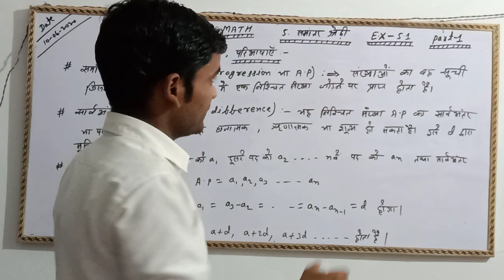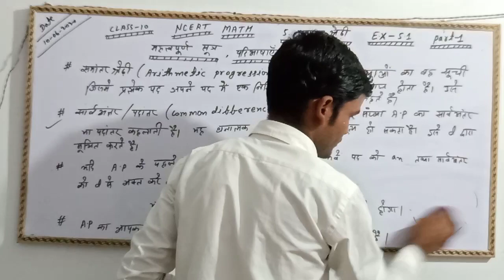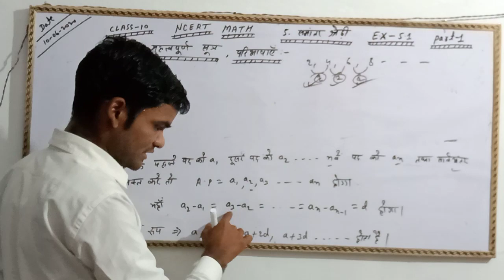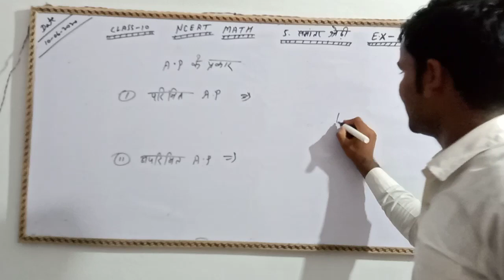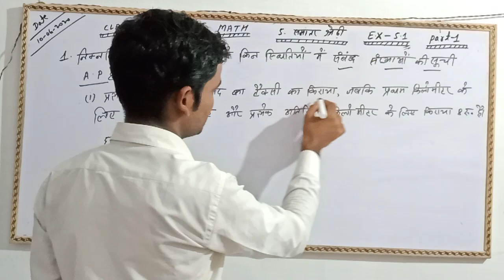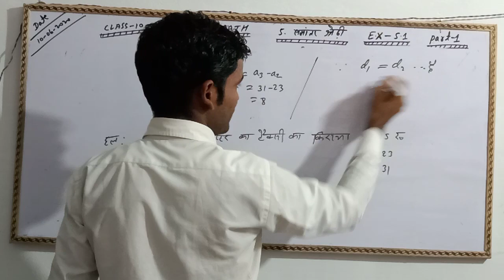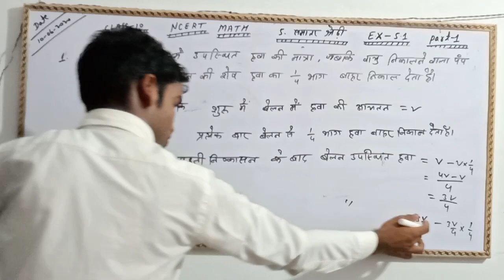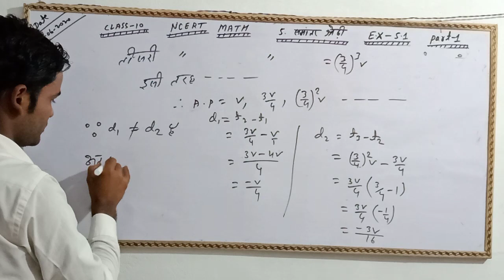CLASS-10 MATH EX-5.1 NCERT SOLUTION EASILY Part-1